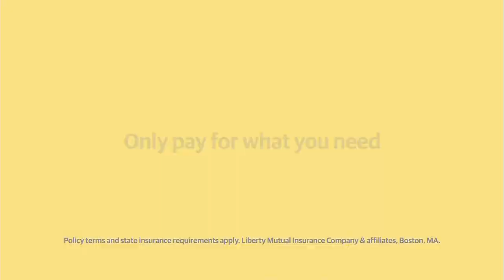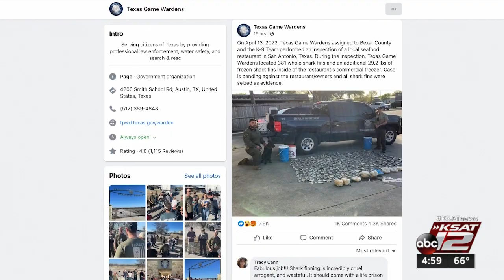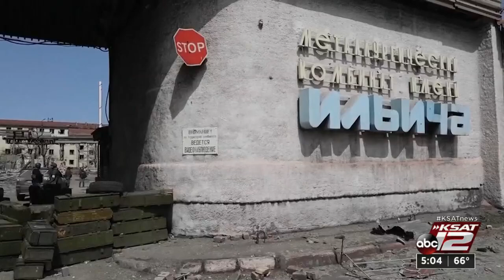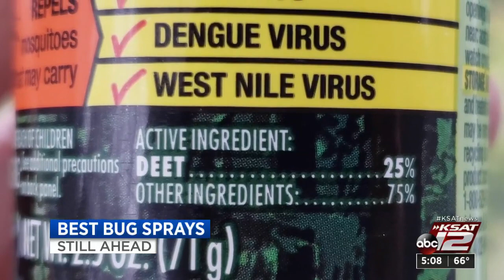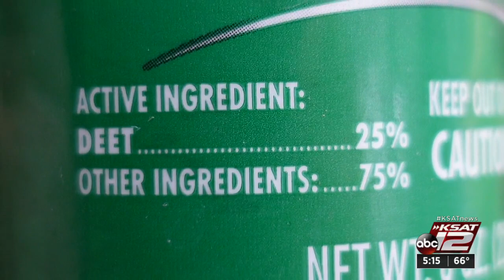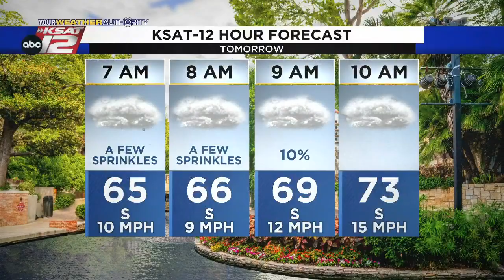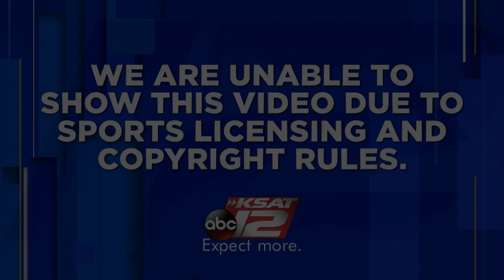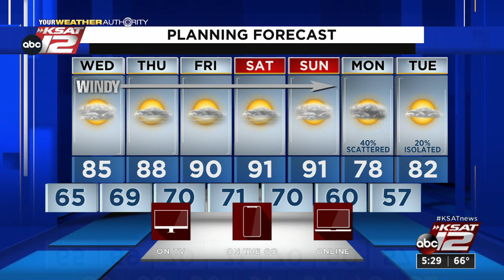KSAT 12 5 O'Clock News : Apr 19, 2022